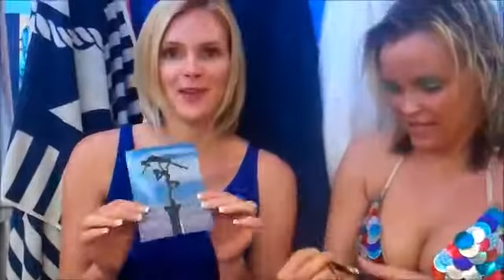Weeki Wachee Mermaids Danielle and Marissa's First Performance (2013)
Mermaids Danielle & Marissa from WeekiWachee Springs swam their first performance after several months of training. The video contains some behind the scene footage of their show. Filmed in 2013